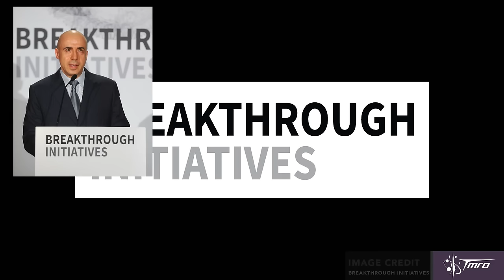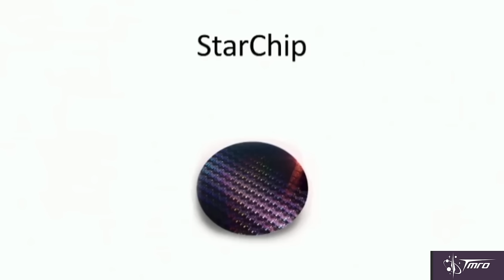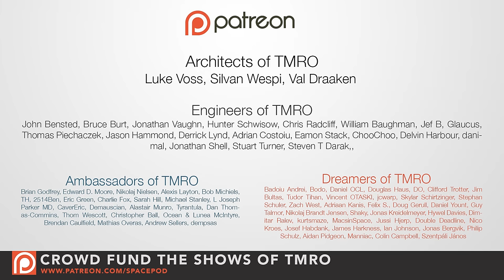The Breakthrough Initiative - SpacePod 04/27/16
TMRO Astronomer Jared Head takes a look at Breakthrough Initiatives, a group funded by Russian billionaires Yuri Milner, that's hunting for extraterrestrial communications and interstellar travel.